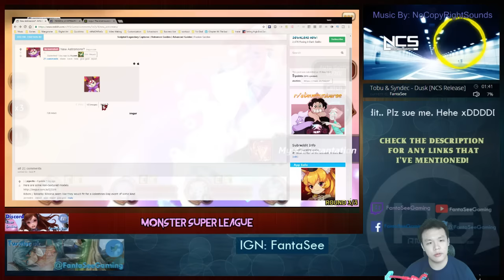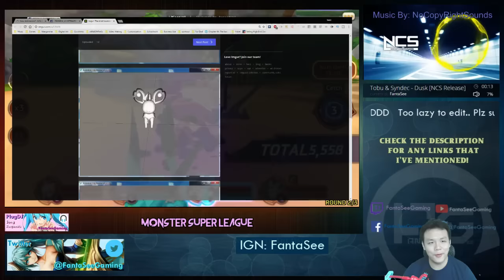Monster Super League: NEW MONSTER RIBONI DATAMINED - COMING WITH NEXT PATCH?? ♕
⚔Game Accounts:

♙League of Legends:
Taiwan: Perfect_Is_SHlT

♟B.net BattleTag:
FantaSee#11954 (WoW)
WaifuMaker#4848 (Overwatch)

♙Monster Super League:
FantaSee

✌ Programs Used:
~~ Nvidia Shadowplay